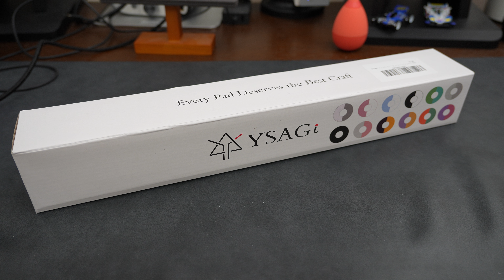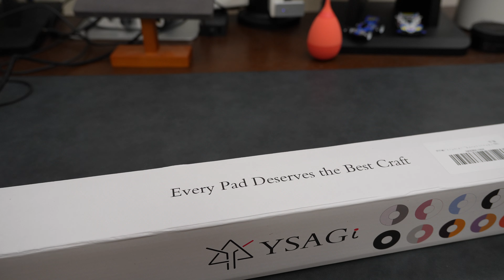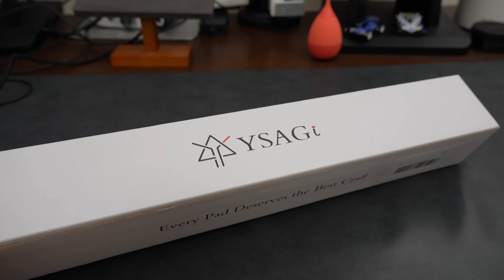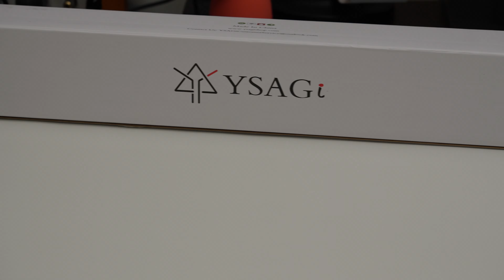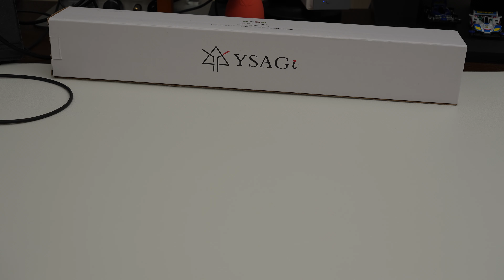安くて良さそうですコレ。使ってるデスクマットがよれてきたのでAmazonで高評価多いホワイトのデスクマットを買ってみた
しっかりとした厚みがあって安価で良い。

YSAGi デスクマット レザーデスクパッド 大型マウスパッド 裏面はスエード 滑り止め 厚さ2mm 防水 防油 断熱 お手入れ簡単 オフィス 自宅用 装飾用 デスクパッド (ホワイト, 90*43cm)